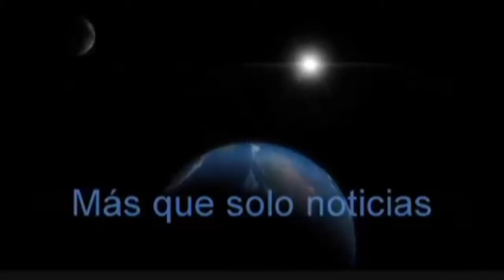Increíble Ola sorprende a turistas y casi se los lleva el mar no respetaron señalamientos